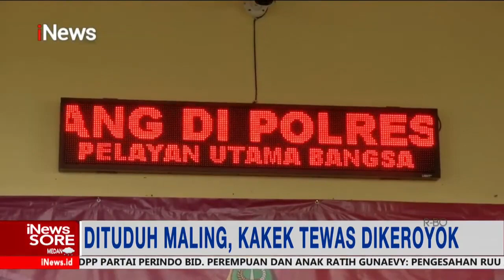Polisi Tetapkan 5 Tersangka Pengeroyokan Lansia yang Tewas Dituduh Maling iNewsSore 25/01